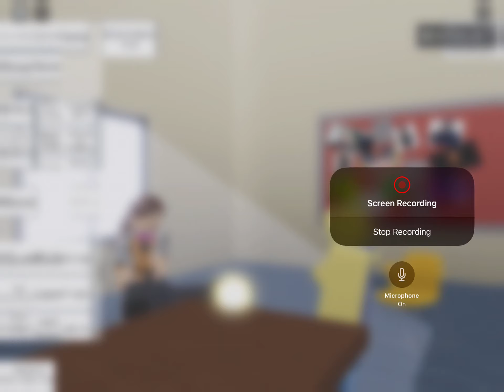Me whenever I see a Noob demanding robux